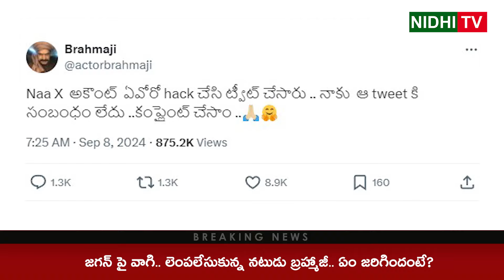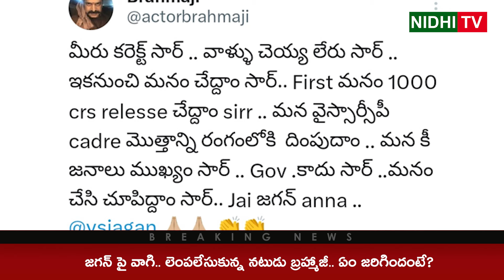ఏం జరిగిందంటే? | Brahmaji satirical tweet On Jagan | YSRCP | Vijayawada Floods